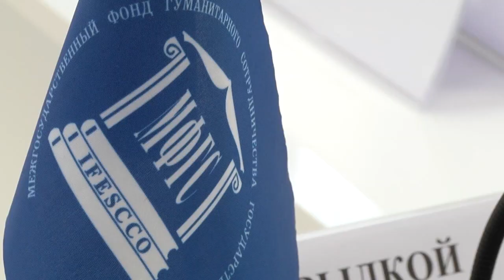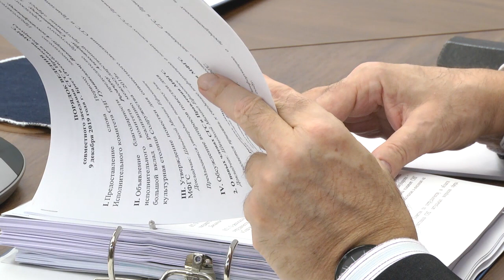2019-12-10 г. Брест. Совместное заседание. Новости на Буг-ТВ.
Журналист Л. Осмолович
Совместное заседание Правления МФГС  и Совета по гуманитарному сотрудничеству СНГ.
9 декабря Брест передал эстафету  «Содружества» казахстанскому Шымкенту. Торжественное закрытие  прошло в брестском театре драмы, но об этом чуть позже, а прямо  сейчас о совместном заседании Правления Межгосударственного фонда гуманитарного сотрудничества   и Совета по гуманитарному сотрудничеству СНГ. В заседании приняли участие заместитель председателя Исполкома Виктор Гуминский, Михаил Швыдкой - специальный представитель Президента России по международному сотрудничеству, министр информации  Александр Карлюкевич и министр культуры Юрий Бондарь. О чем шел разговор и какие решения были приняты - в материале выпуска.